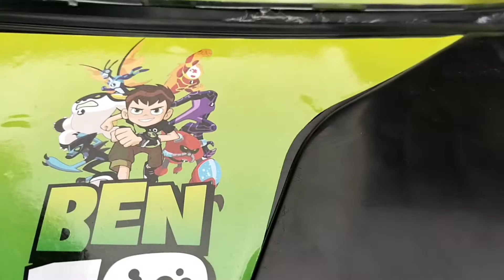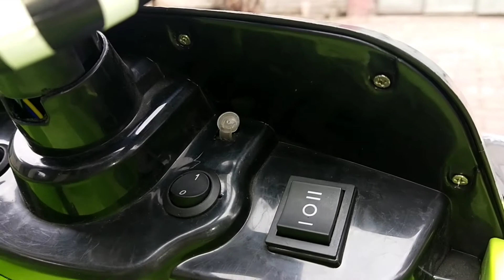Sport's Remote control Car Compilation|| Amazing Kids Car for fun